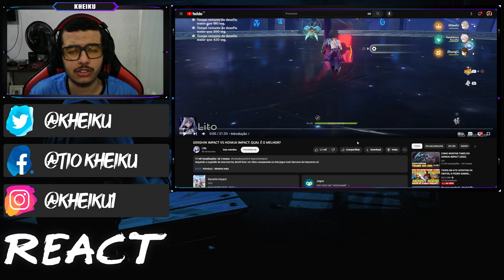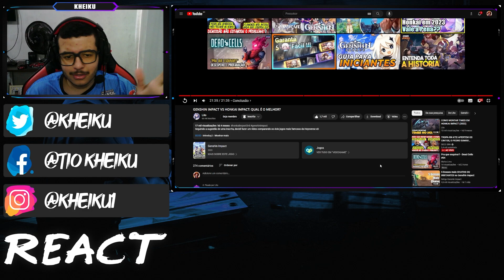[REACT] GENSHIN IMPACT VS HONKAI IMPACT: QUAL É O MELHOR?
●Timeline●

00:00 Introdução
01:39 React
29:22 Comentário
32:31 Final

●Vídeo Original●